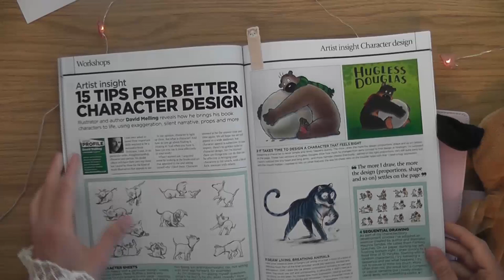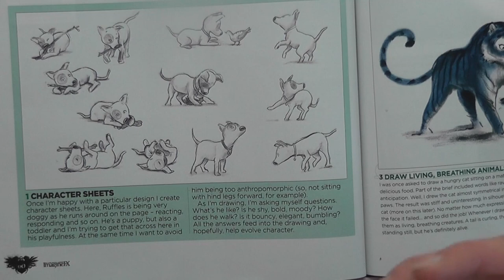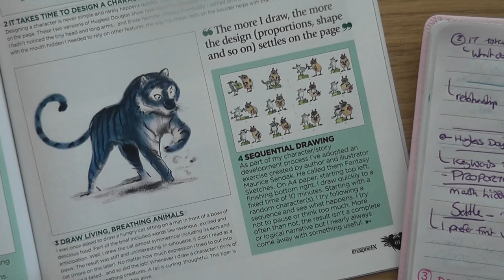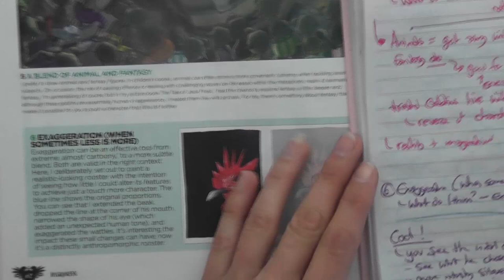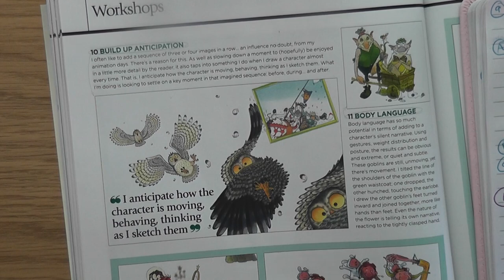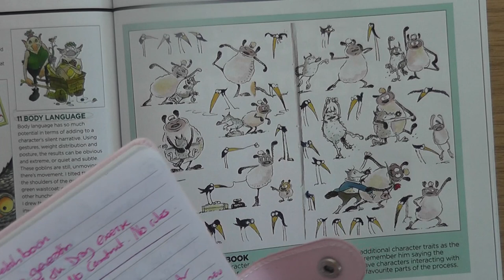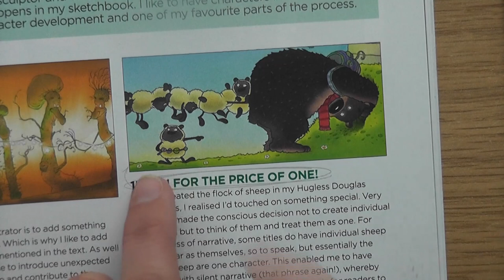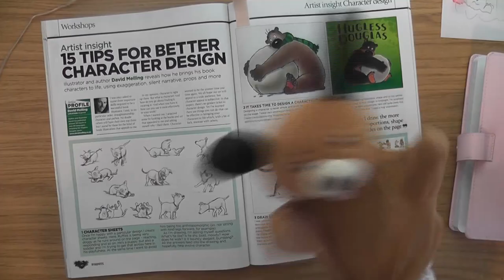15 Tips for Better Character Design with David Melling : An Art-ickle • The So Free Art Podcast 170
A look at an ickle article entitled '15 Tips for Better Character Design with David Melling', from issue 201 of the art magazine ImagineFX.

This was such a cool article to study from; not only is it full of cute characters, and beautiful images, but it's bursting with character design wisdom bombs too!

Some of the topics include:

Character Connection and Relationships,
Gesture Drawing,
Character Sheets,
Character Design Body Language,
How Everything has Story,
A new Fun Drawing Exercise called Sequential Drawing,
Anthropomorphic Design,
Exaggeration,
Expressive Silhouettes,
Being Open Minded,
How Keywords are Key,
Mickey Mouse's Ears,
Silent Narrative,
and we have some Kitty Kisses :)

The thumbnail for this episode shows the character Ruffles by David Melling.

" EVERYTHING YOU DRAW HAS CHARACTER POTENTIAL "
- David Melling